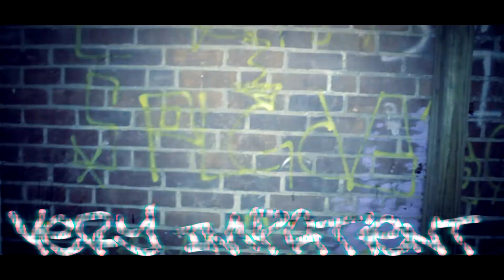Young Gem ft. DadyRoc Da GreenApe x Very Impatient x KMT.tv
Off of Young Gem's New Mixtape "Very Impatient"
shot by @MiekLyve  KMT.tv